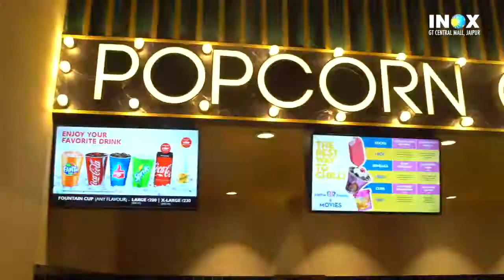INOX Cinema GT Central Mall Jaipur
Enjoy your weekend with INOX Cinemas